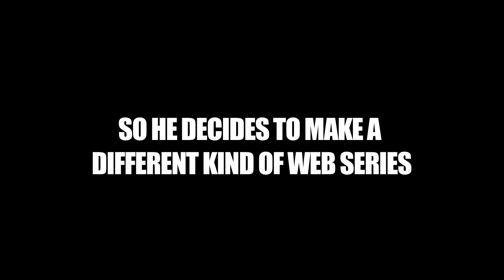ATROCITY - When Going Viral Kills - Official Trailer - Sector 5 Releasing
Atrocity - Official Trailer - Sector 5 Releasing